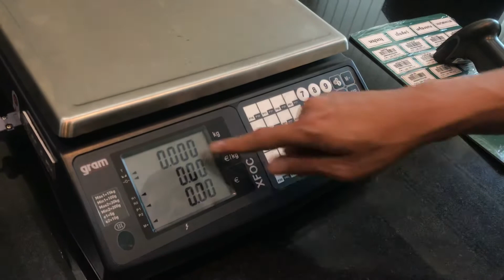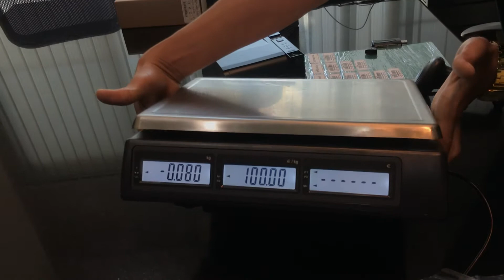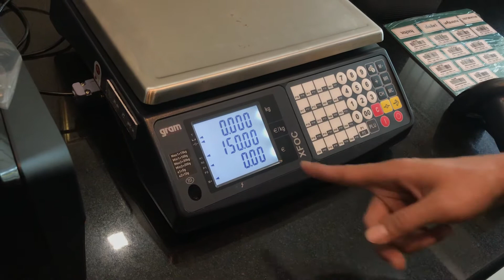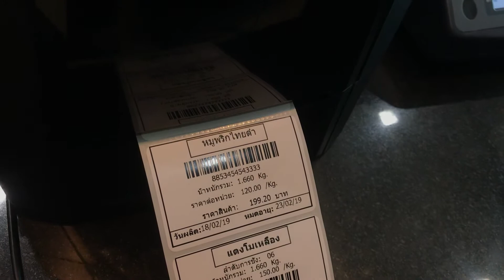NITA LP433A ใช้งานกับเครื่องชั่งแบบคิดราคาในตัวได้ทันที สะดวกสุดๆ เครื่องเดียวจบ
ต่อใช้งานด้วยกันได้เลย ชั่งแล้วพิมพ์สติ๊กเกอร์บาร์โค้ดพร้อมน้ำหนักและราคาทันที สะดวกมาก ต่อเครื่องยิงบาร์โค้ดหรือคีย์บอร์ดได้ด้วย ความละเอียดในการพิมพ์ระดับ HD ถึง 300 dpi สนใจติดต่อ ESS SYNTECH โทร

✨✨ เครื่องพิมพ์สติกเกอร์ฉลากสินค้าที่ดีที่สุด ต้องตัวนี้เลย NITA รุ่น LP433A ใช้งานง่าย มีจอ LCD รองรับการพิมพ์หลายภาษา พร้อมโปรแกรมออกแบบพิมพ์บาร์โค้ดที่สามารถดึงฐานข้อมูลได้อีกด้วย มาพร้อมกับความละเอียด 300 dpi หน้ากว้างสูงสุด 4.3 นิ้ว ความเร็วสูงสุดถึง 5 นิ้ว/วินาที และใส่หมึกได้ยาวถึง 300 เมตร และที่สำคัญ ตัวเครื่องมีช่องเสียบ SD Card สามารถ Stand Alone ใช้งานได้โดยไม่ต้องเชื่อมต่อคอมพิวเตอร์อีกด้วย 🎉🎉

🎊🎊 ยืนยันว่าใช้งานง่ายมากๆ เพราะมีหน้าจอ เหมาะสำหรับการใช้งานทุกรูปแบบ ไม่ว่าจะเป็นร้านขายเนื้อสัตว์ต่างๆ ร้านขายผลไม้ ร้านขายยา คลังสินค้า ร้านขายปลีกขายส่ง หรืองานโลจิสติกส์ต่างๆ เรียกว่าคุณสมบัติครบถ้วน สนใจสอบถามกันได้เล้ยยยย 🎊🎊

สเป็คของเครื่องพิมพ์สติกเกอร์ฉลากสินค้า NITA LP433A

● รูปแบบการพิมพ์ : Thermal Transfer / Direct Thermal
● ความเร็วในการพิมพ์ : 5 IPS
● ความละเอียดหัวพิมพ์ : 300 dpi
● หน้ากว้างสำหรับการพิมพ์ : 4.3"
● พอร์ตการเชื่อมต่อ : 4 in 1 Serial+Parallel+USB+LAN
● หน่วยความจำ : 8MB Flash

🔖 รับประกันสินค้า 1 ปี ส่งฟรีทั่วประเทศค่ะ 🔖